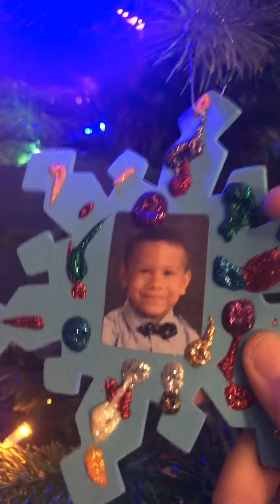November 27, 2020